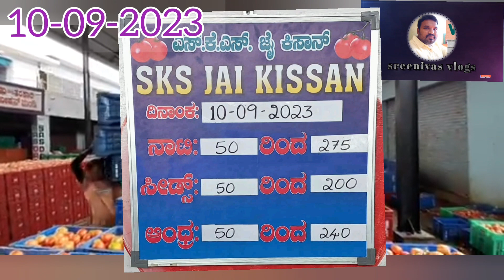వేలంపాట పూర్తి ఐనా తరువాత అన్ని టమోటా మార్కెట్ లలో టాప్ టమోటా ధరలుtodaytomato price in all మార్కెట్